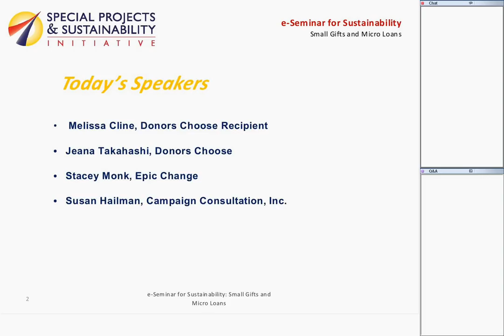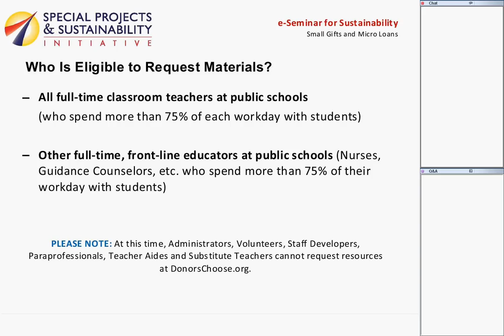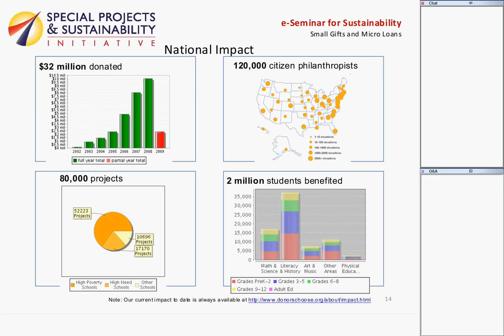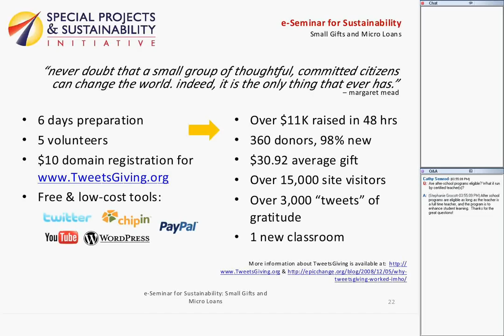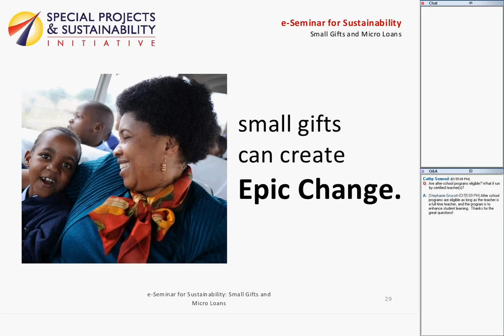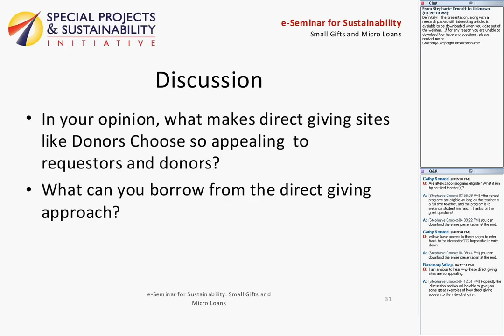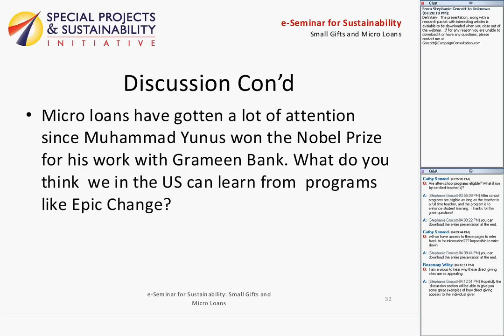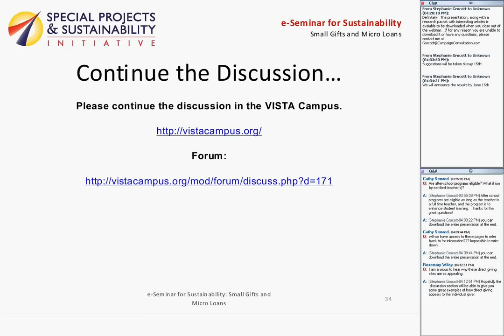e-Seminar for Sustainability: Small Gifts and Micro Loans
This is a 1 hour 3 minute webinar presented by Susan Hailman, campaign consultation inc.  Other presenters include, Melissa Cline, doners choose recipient, Jeana Takahashi, doners choose, and Stacey Monk, Epic Change